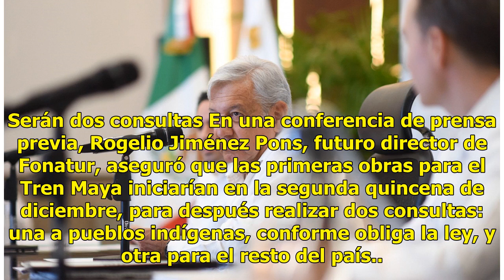Consulta sobre el Tren Maya, la próxima semana: AMLO - El Diario de Yucatán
MÉRIDA.—El presidente electo, Andrés Manuel López Obrador, confirmó que la consulta sobre el Tren Maya se realizará los días 24 y 25 de noviembre. Se efectuará en las mismas mil 73 casillas que se instalaron para la consulta del aeropuerto, con los mismos métodos y en los mismos lugares, agregó AMLO...